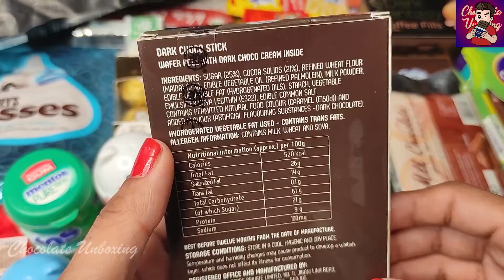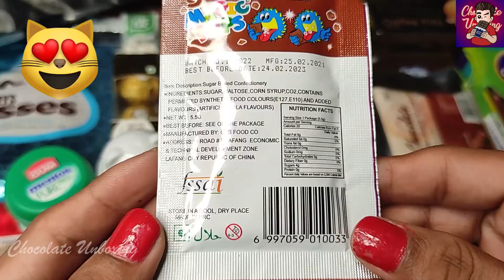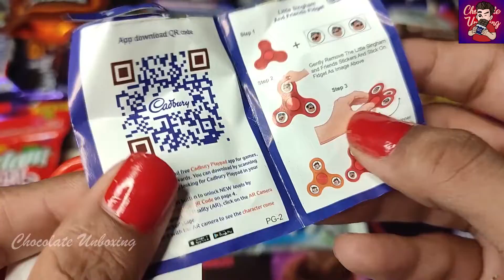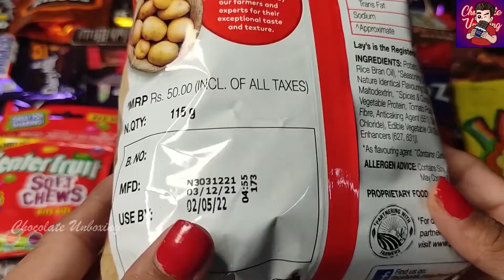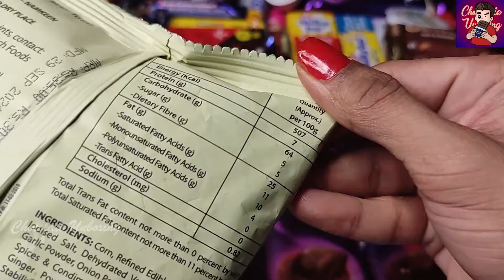Some Lots Of Candies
In This Video I Am Unboxing Chocolates
Lots Of Candies
lotsofcandiesandchocolates
lotsofcandieskinderjoy
newlotsofcandies
buyinglotsofcandies
lotsofcandyorcandies
howtogetlotsofcandiesinpokemongo
howtogetlotsofcandiesinroyalehigh
howtogetlotsofcandiesinroyalehigh2021
alotofcandies
alotofcandiesenespañol
lotsofcandyorlotsofcandies
choclates
chocolates